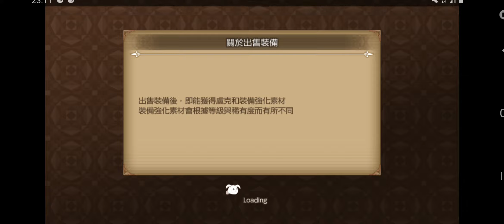聖劍傳說 ECHOES of MANA 2022 06 19 23 11 23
錄影程式:遊戲啓動器

你要錄影，買三星A30手機，

就有內建遊戲啓動器或谷歌商店下載

買其他牌子，還要去下載一次，性能

差不多，不用管那些手機垃圾評測。

都是垃圾，什麼跑分性能，怎麼講都類似。

買了實際使用都差不多，晃子

你買能錄影的手機，方便多了。

外國朋友^^

我的賣家編號:301251

購買代練，你想支援多少，隨意

自己註冊8591帳戶，自己支援，那不是代練

不要找代理人，預防詐騙

不受理其他平台，假設你使用其他平台

發電子郵件給我，我會無視你，直接刪除。

我的支付帳戶，只有8591平台1個，

其他平台，100%是詐騙集團^^，

不要上當，注意偽帳

謝謝🍹

我的社區，粉絲專頁，仔細確認。

本名:洪進忠
暱稱:K

一人工作室

台灣，金門任何公司，政黨，組織，頻道，
youtuber

與我沒合作關係，包括中國。

使用病毒APP射入我手機的任何頻道，

進行遠控直播,100%是詐騙集團，

不是我的朋友。

因為駭客的支付，偽臉，個人首頁，檔案，

推薦，談話，下載病毒應用，非法植入我的手機。

明白嗎，除非他們移除app。

注意自己手機是否相同情形。

後豐港石碑直走至此，照視頻走

支援者，找我，

請照視頻走，不需要我國人何人士帶路

提醒你:

談話，沒面對面，在我家，100%不是我

視頻住址，仔細確認，鄰居與我家，無關係

任何邀請，不是我，預防手機駭客惡搞你

明白嗎，，謝謝

不需要任何邀請，只要你想找我，照視頻走。

^^很簡單

找我，很簡單，發電子郵件給我，

在電子郵件內容，直接說明你到達時間

只是預防外國人，被欺騙。

記住一點，別相信住在我們國家的外國人。

任何政府組織與我，無關係。

預防你遇到智障，或長相相似80-90%的白痴。

假設你曾支援我，主頻道播放清單，有銀行帳戶列表。遊戲時間列表。
任何平台，我沒見過1人。16年。
支援。
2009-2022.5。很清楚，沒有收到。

請直接法律訴訟。

因為你派的人，沒找我或其他原因，因為役情，

或者你送錯地址，任何原因。

反正，。我沒收到法律文件。

請親自找我，請勿找我們國家任何人。

就是垃圾沒工作，截我工作的外匯支援款。

發薪水，頻道和社區電子郵件確認。^^我的朋友

抱歉，請自己賺錢。

手機綠蟲病毒確認。計算一下多少。^^

請到我的社區:有一封美國總統川普的電子郵件，

邀請我的電子郵件，他的平台，卸任後發給我的。

任內他查過，他知情，憑他給我的邀請函，

註冊他的平台，在他粉專沒被封之前，

我將外匯信函發給他。可以直接問他，

誰偷我錢。多少科技公司。

還有一封美國檢察官，遺產贈與，

直接問他的朋友。大法官，包括他的粉專

的所有人，只要有参與調查的人。

那是我的錢。由你們美國人出面問。

因為我不打算註冊他的平台。

其他國家一樣，部分電子郵件，

已發給警政署或外交部。

這樣你就會明白，政府或民企，誰拿我支援款

，發給誰。多少公司。

慈善捐款，要扶住弱勢或照顧獨居老人，孤兒院，

救有需要的人，等，反正，我沒收到一塊錢。

但是無論誰偷我錢，慈善款就會變黑的，

這要看截的人，是哪國人，哪家企業或政府員工。

洗到哪國去。不止頻道，粉專那些，

每次都一卡車垃圾郵件，誰的信件是真，

直接到我國家找我。我就相信你。

請勿發一堆連結，請直接找我。

看清楚頻道地址，照視頻走，

你若是相信我國任何人，遇任何事，那是你的問題。

請照我的方式，支援我，可以預防你遇到詐騙集團

我沒有義務，親自動手打擊騙子，浪費我時間金錢

FB和谷歌每天鎖住帳戶，做任何事，無視即可。

提醒你，智障兒的病毒應用，架在我手機。

所以神經病要登我帳，太容易了。

只需變更瀏覽器，要鎖幾天就幾天。

手機病毒，粉專有列表。

對方遊戲輸不起，一直放病毒，我猜外掛乞丐公司。

沒人犯規贏你，要飯的，帳戶已列表。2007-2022

下次哪個台灣乞丐黑我，複製我帳戶去法院。

不是你遠看就會。還有台灣乞丐犯規都沒贏我

每天睡，假冒我要錢，不然那是哪國人。

聽好了，乞丐記得列帳，你不是要競賽，

豬樣樣都學我的招，有的看了，你還按不出來。

你外掛公司的玩家都要飯的。想盜張黑人，想清楚。

我賣帳和銀行帳都有列，乞丐要是單螢幕一隻。

我網站有多開打法，手機駭客豬，偷錢記得還錢。

外國人

我知道本國垃圾如何玩遊戲，入工會當大善人，

遊戲要是比輸，敲人，被反殺，就開始演戲

這是他們台灣騙子，我玩好幾款遊戲都有遇到。

裝B。都是這種人。比如搶王搶不贏我，跑點

，你這種人，，我在每家公司見多了，

輸了就想偷敲，蓋的天花亂墜，每款。

如果是非PVP遊戲，你還能找藉口，我敢斷定

你全家都乞丐，這種小伎倆，只能騙三歲小孩

同類都是單打獨鬥，同類要是遇到此類人。

無論在哪間公司玩，王就直接包了，不用管他

鬼叫，只要對方開紅，直接反殺。

找工會，就工會全殺。爽就好^^

這樣他才能得到工會支援，繼續生存下去。

讓他假英雄當久點，假的繼續神話下去，

助人為快樂之本。

^^我在每家公司玩遊戲，老遇上這種人

你跟我若直接挑非PVP遊戲，惟一的藉口

只剩一招抹黑。於是你和我的手機經常閃退，

！，螢幕鎖死，遊戲非正版，24小時應用程式

當機。那種人也能叫電競高手，奇葩。

很奇怪的人。根本垃圾。如果不是電信公司

我猜你根本無能力，盜帳玩人。更別說亂黑亂搞。

無聊透頂

再次提醒你

我是一人工作室

我不是程序員，關於任何電信公司的非法應用程式

，非法植入我的手機，只需看清楚我的帳戶。

冒充者，無論多少，記得送白痴去法院。

謝謝

若要支援我，假設金額很大，帶上你的法律文件。

沒見我本人，沒談的必要。

請不要找我們國家政府員工，預防你被白痴耍。

如果只是一般金額，請使用8591平台

因為智障喜歡繞過我，找沒知識的人。

不識字的人，瞎搞。

遊戲時間，播放清單有列表，確認清楚。

我們經常看到一堆射擊，PVP直播，

使用病毒非法植入手機，遠控播放。

垃圾直播。沒人玩過他們公司的遊戲 ，

100%是詐騙集團。

因為騙子使用手機的假臉Face，伺服器

，個人首頁，支付，進行直播，以此方法

，冒充我或任何玩家。100%是詐騙集團。

當他們射入手機直播，確認自己手機，

上述程式是否MB會增加，包括日曆，

外部儲存空間，我的檔案，任何外植雲端。

任何遊戲要確認對方是否真實力，簡單。

請對方在競賽時，全程列出工作管理員

電腦工作管理員會告訴你，

這個人是否是真正的強者，假設對方在競賽期間

工作管理全程開啟，沒有非法程式，那他勝率

即使100%，也沒人會懷疑，

就是100%真實力。真實的。

無庸置疑。

這是我自己研究的，很簡單的判斷方式，

對方是否真正的強者，只要對方敢列。

此類型對手，不需要強碰，完全可以選擇退遊，

到別家打。^^強碰太累，不智。

或一個螢幕打10-20隻等。

我舊有影片有列，只是告訴你，打幾隻是我的自由

，你要是沒能力，你的問題。

工作管理員有開者全程24小時錄影，沒人犯規

或請對方列出銀行帳戶。

這才叫專業，白痴，記得列表，二選一

若對方不敢列，沒信的必要。

指的是同量級對手，在同一家公司強碰，

通常會二敗俱傷，死命的比價。^^你攻擊我電腦沒用

腦殘若想瞎黑我，記得列帳。

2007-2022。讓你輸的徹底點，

管你哪國人，我列了，但我的對手，

你還沒列。我在等你列帳，丐幫

若要盜帳黑我，想清楚，

我帳戶，拍帳行帳有列表，

遊戲時間,主頻道播放清單有列表。哪些公司沒玩過，

沒賣過很清楚。

你就早點去死吧，或者製偽角黑我

，白目。

哪些平台沒玩過，記得請豬走趟法院，

喜歡架病毒app玩我，白痴

外國人，你不用再相信我們國家的人。

帳戶很清楚。

在病毒未移出手機前，

假設你要支援我，就照我的方式支援。

不必聽別人廢話，自己註冊平台，

自己支援，自己確認。

白目自找的。

提醒你，玩家不會向遊戲公司要求更改設定

，如果是我，100%不可能。

請勿變更設定，破壞原本製作團隊的設定

注意那些住在手機裏的瘋人院。

他們會不斷要求，是冒充我們玩家提出要求

不要上當。他們會到每家公司鬧，習慣就好。

100%是詐騙集團。

逮捕騙子

住在手機那些台灣youtuber，100%是詐騙集團，

不用管對方哪國人，就是騙子。

因為我沒玩過他們公司的遊戲，製偽帳黑我。

直接法律訴訟即可。

送入我手機直播的頻道，那與我沒合作關係

，只要你支持，直接契約中止。

我與任何公司，遊戲粉絲專頁，無合作關係。

無論我玩哪間公司的遊戲，自然廣告24小時刷滿

，影片一直上。無間斷。

當然如果已經退遊，自然沒義務幫你。

要你明白此點，通常有以下情形，

就會退遊，遠控24小時干擾，重開機，！，

螢幕鎖死，停格，操控無反應，非正版，

無法進遊戲，惡質變更設定

，那是你的問題。

你碰到我底線，死了活該。老是喜歡裝死^^

我自然選擇換遊，自闢新戰場，重頭開始

換別家公司，半年之內就能幹掉你。

我們國家，任何人，不能代表我。

若竊取我外匯支援，請直接法律訴訟。

因為腦殘沒做任何事，只是在手機架病毒

，直播，或假冒我要支援。

，你只需將冒充者，全部逮捕。

包括手機駭客。

下次你遇到豬吹噓，請對方列帳，在吹噓未遲。

廣告24小時我打的，有人一直割韭菜，偷我錢

記得全告一告。

一直封鎖上傳影片！，拖延我時間。

或遊戲一直非正版，要一直重新下載

很無聊的人，不管多少。
1.
我沒日本社交平台帳戶，社區確認，記得全告。
台灣youtuber ，喜歡騙女人，轉嫁給我，蠻智障的。
還有哪個平台，沒法律訴訟的，FB朋友，記得全告

2.台灣騙子偷我朋友，支援，業務侵占，電子郵件
確認，政府銀行或非政府銀行，誰偷我錢，
FB朋友，請順便告了。看劫我多少發給誰。

一派是愛情騙子，詐騙集團

一派是搶劫犯，詐騙集團
類型一樣。

我與任何遊戲公司，無夥伴關係，
我是消費者。